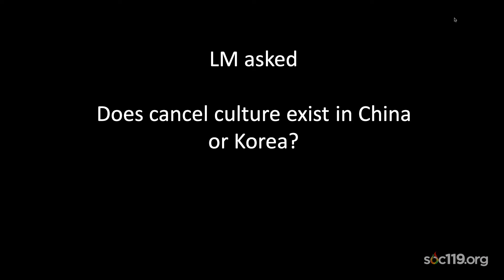"Censorship on Chinese and Korean Social Media"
This is a short segment from SOC 119, an introductory class on race and culture that is taught by Dr. Sam Richards at Penn State University. Today's video comes from the eighteenth class of the Spring 2024 semester. The original live stream took place on Thursday, March 14, 2024. The full lecture live stream is available here:

Timestamps:
00:00 Preview
01:54 Chinese Children Using Social Media
03:26 Censorship in China
08:20 Censorship in Korea
11:05 Government and Social Censorship
14:09 Maturity and Social Media
15:48 Cancel Culture in Asia